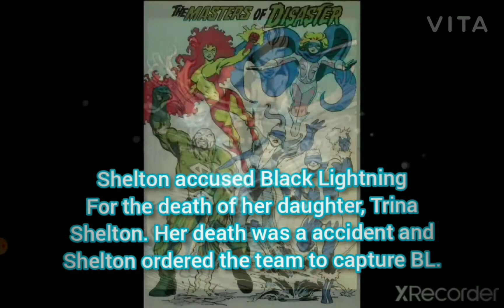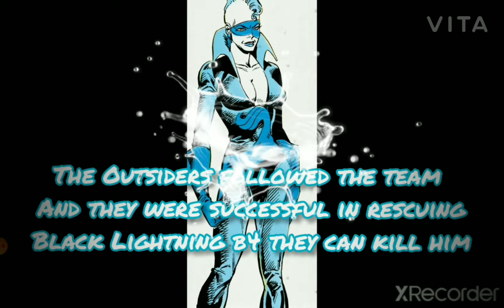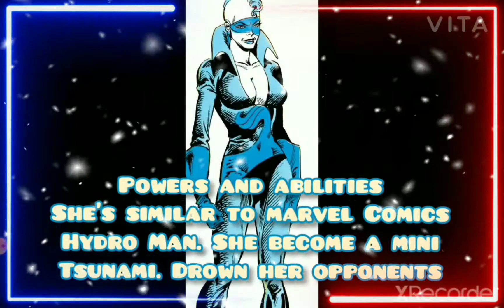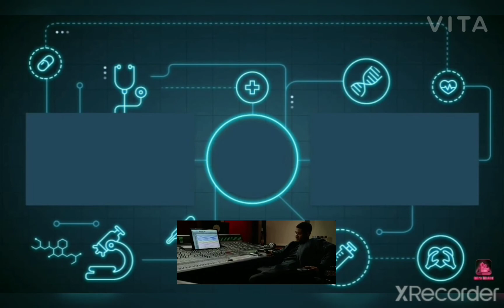Becky Jones is DC Comics: "New Wave" (Masters of Disaster) (Remake)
intro music XXXTentacion I spoke to the devil in Miami instrumental remix
outro hip hop beat unidentified